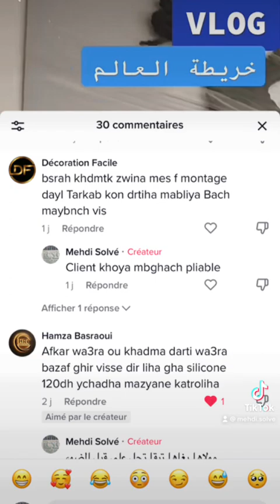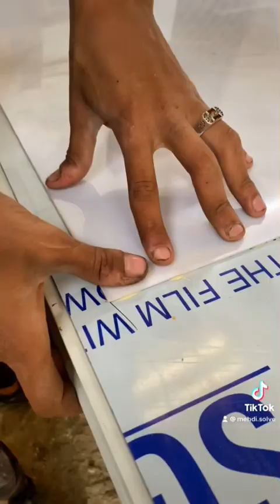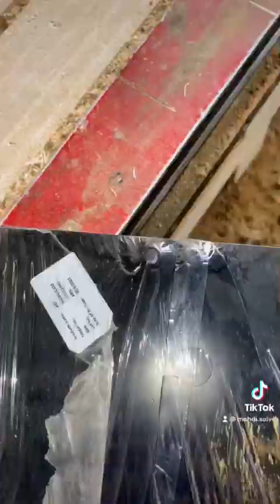بغيتي تخفي التلاقية مابين بانو وبانو🤔🤔. هاك الحل👍🏻👍🏻👍🏻💯💯💯